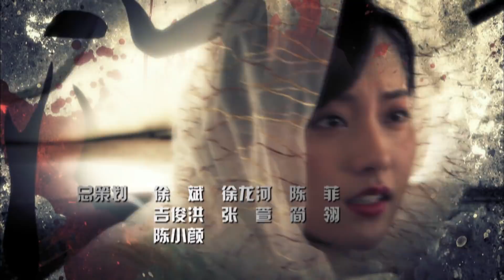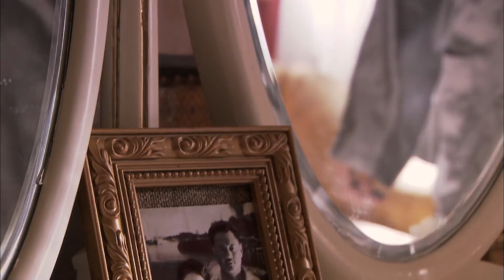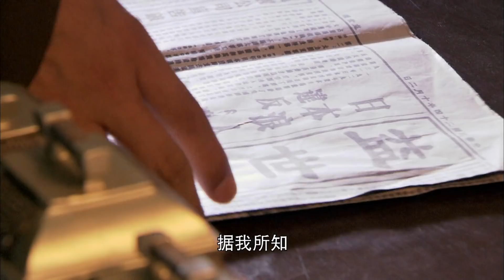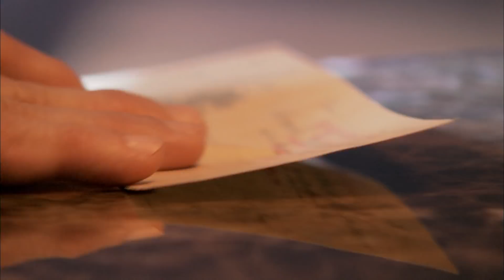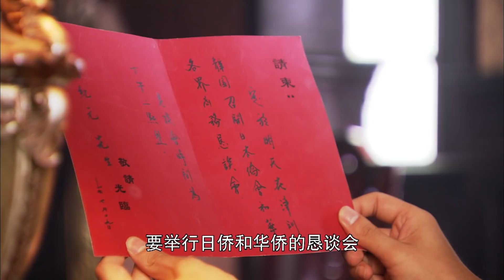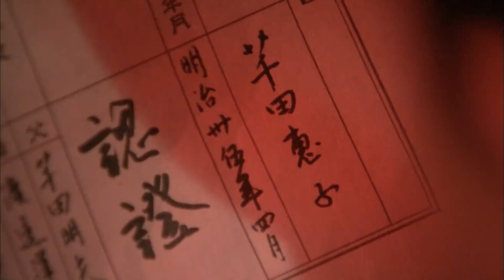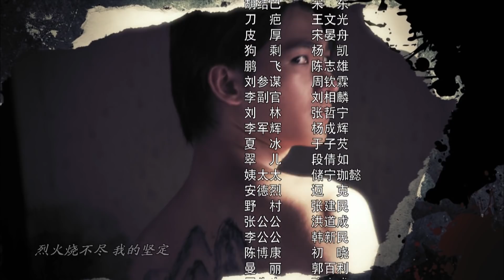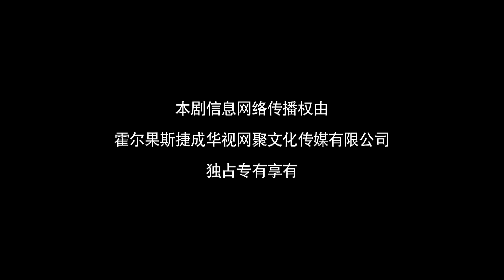《武间道》第20集 江湖传奇剧（杨洋、张嘉倪、连奕名、宋轶领衔主演）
剧情简介：《武间道》又名《终极征服》，是由香港导演钟少雄执导的一部江湖抗战剧，由杨洋、张嘉倪、连奕名、宋轶等演员联合主演。电视剧讲述的是在抗日战争全面爆发之际，以主人公“白念生”为首的江湖侠士为拯救国家和民族而浴血奋战的故事。